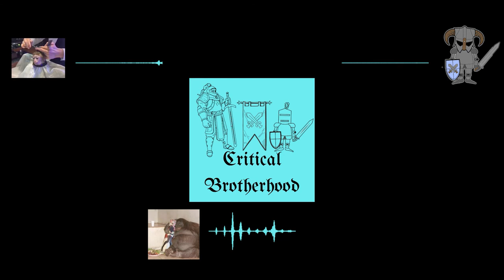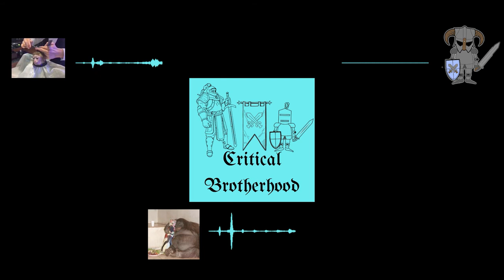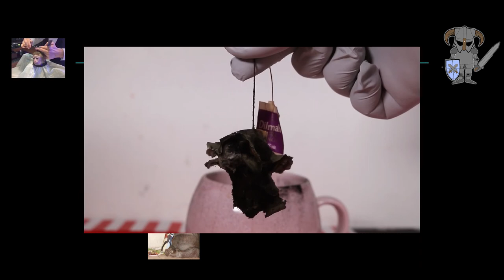Will Smith Is A Simp - Critical Brotherhood Podcast #1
Welcome to our new Podcast. This is our first ever episode. In the limelight this week is queen of the simps - Belle Delphine, and Will Smith. Bet you never expected to have those two in the same conversation. 😂

Any tips since we're fairly new to the podcast scene, feel free to drop a suggestion down below.

Follow our Social Medias to keep up to date on everything we do:

VIds we used